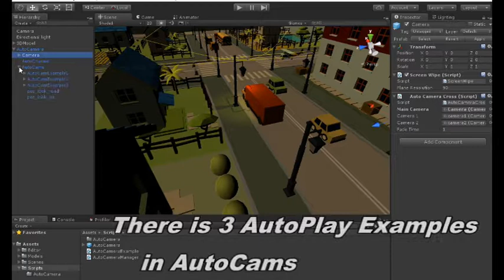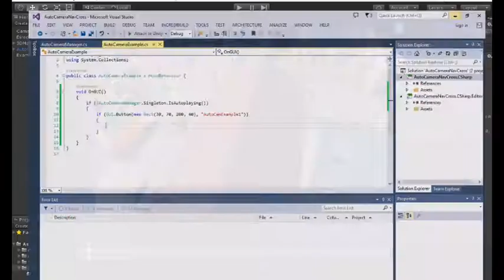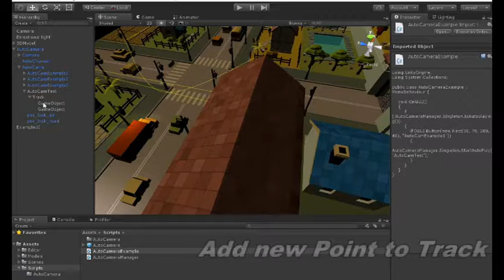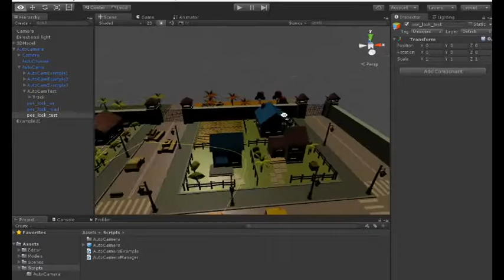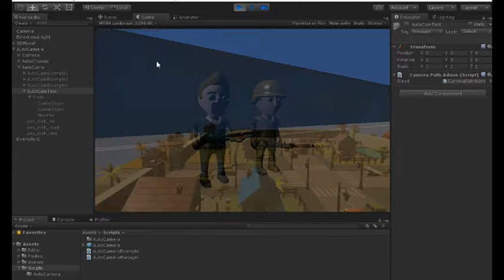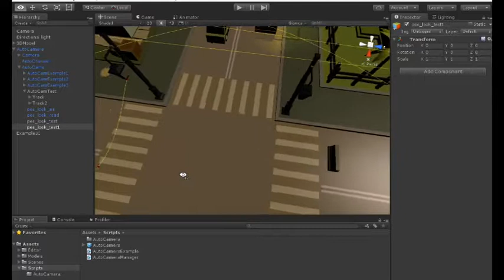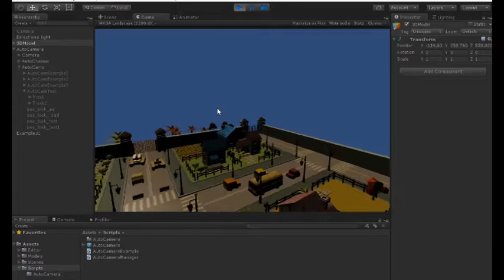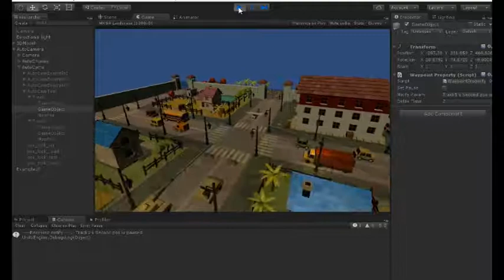How to make camera navigation in Unity3d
This is video to show making Camera Navigation in Unity3d.
There is no 3rd party plugin.